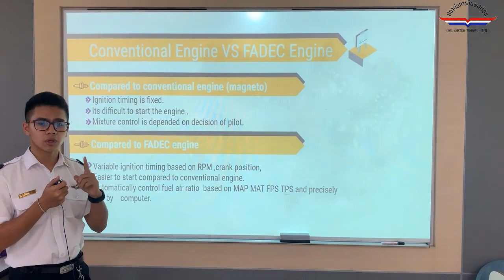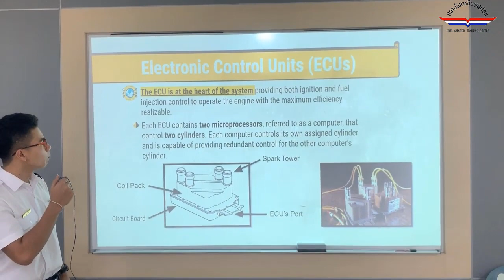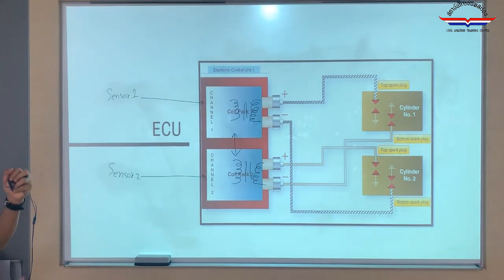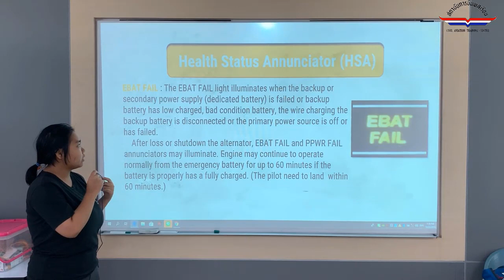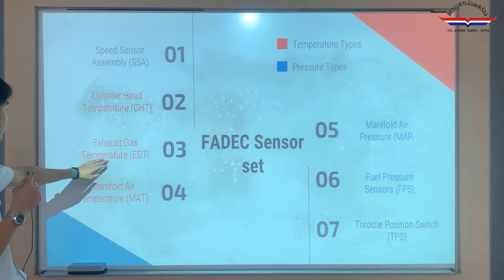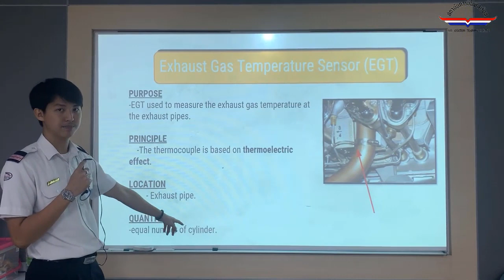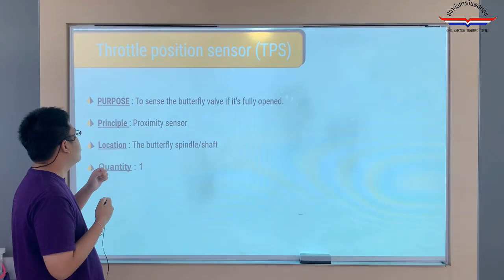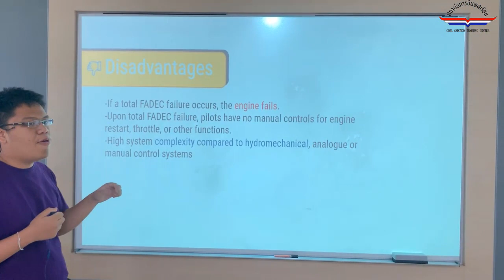FADEC system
-electronic control units (ECU)
-Fuel injection timing
-Health status anunciator(HSA)
-Power supplies
-Low voltage harness
-FADEC Sensorset
   -Speed sensor assembly(SSA)
   -Exhuast Gas Temperature(EGT)
   -Cylinder Head Temperature(CHT)
   -Manifold Air Temperature(MAT)
   -Fuel Pressure sensor(FPS)
   -Manifold Absolute Pressure(MAP)
   -Thottle Position Switch(TPS)
-Summary